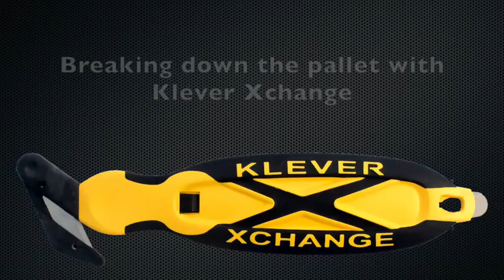Breaking down a pallet with the Klever Xchange DX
We show you how to break down a pallet with the Klever Xchange DX.